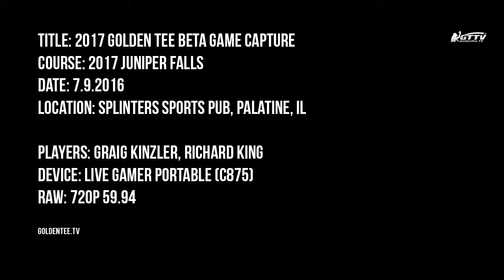GTTV - 2017 [Beta] Course - Juniper Falls - Raw Game Capture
This is the raw game capture of the 2017 Golden Tee Beta Vik Iceland course Juniper Falls.  Note, this is a beta version so ball drops and other items may change in the final version.